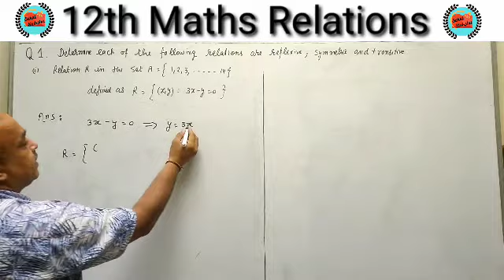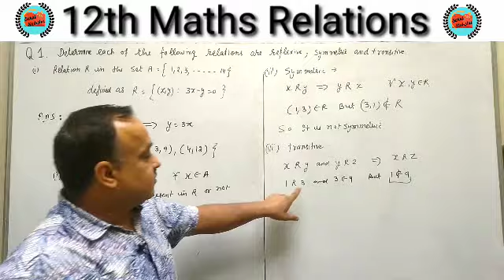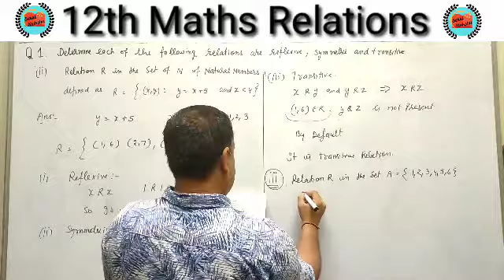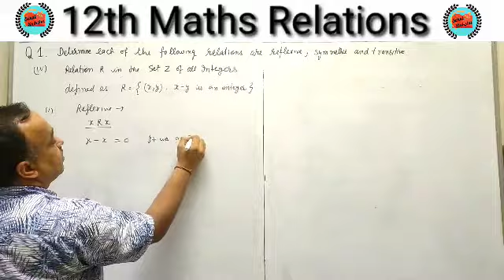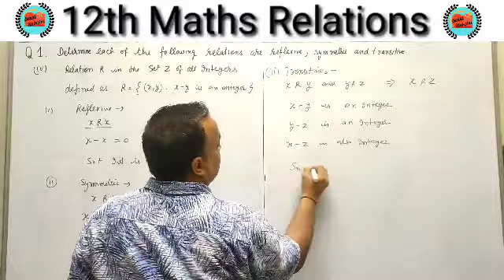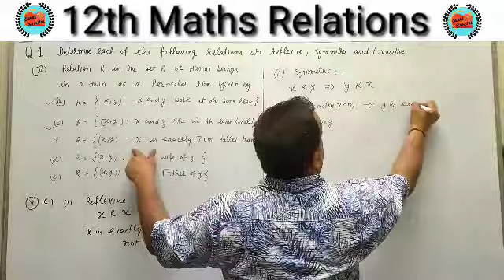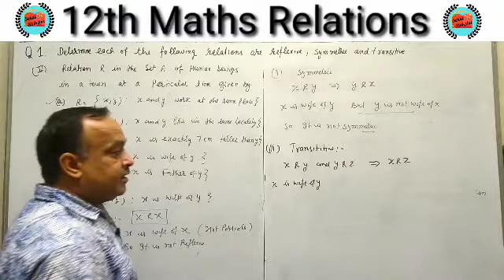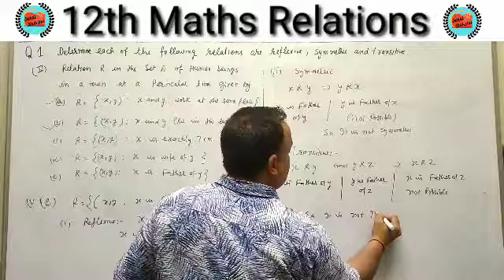10+2 Ch-1 Q.1 (all parts) |Relations | Reflexive,Symmetric,Transtive |(IIT/JEE Mains/advance)